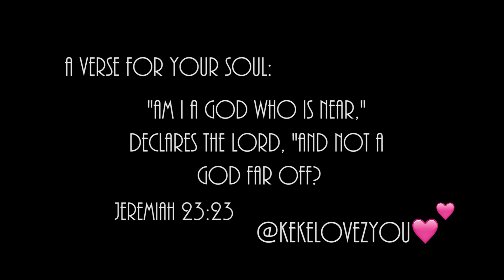Keeping The Gospel Close!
Keeping the gospel close can be hard when you're running low on faith! We can preach it to everybody and still miss ourselves. This is just a reminder to keep it close to you while trying to live this thang out! Give you Grace! Give you love! Give you Jesus!

WARNING IT'S LOUD!!! lol

Follow me @KekeLovezYou on all social media platforms!

Music is by Joakim Karud! (Dizzy